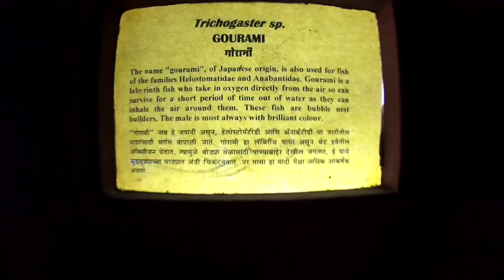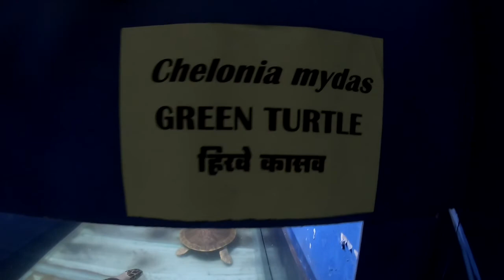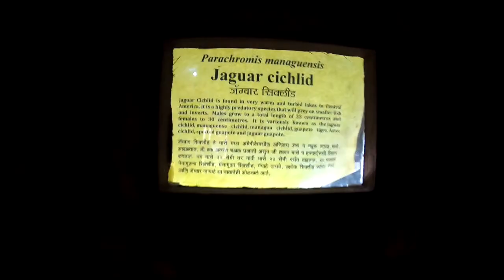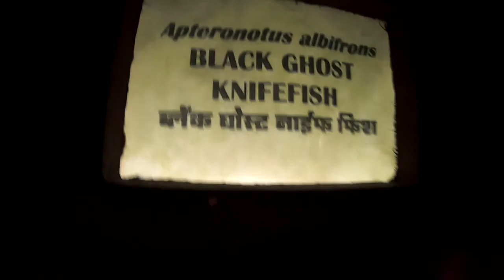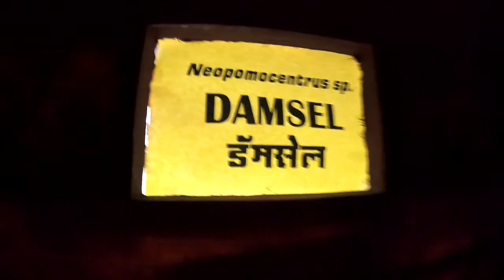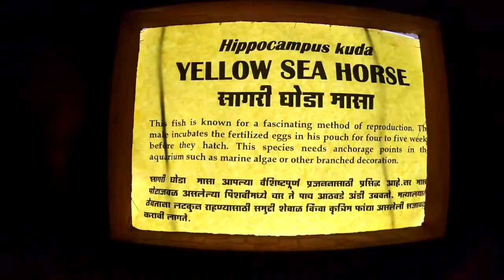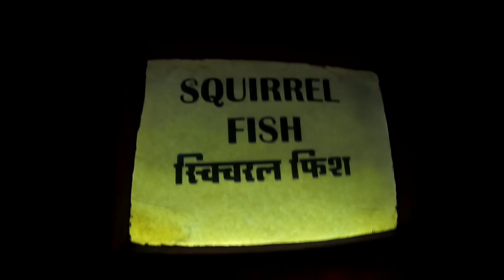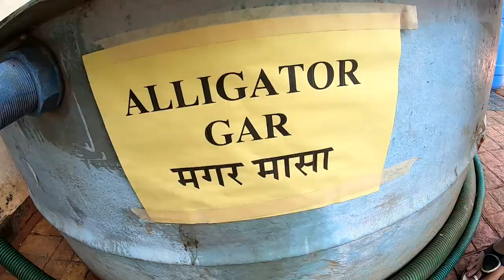Fish Aquarium / MARINE BIOLOGICAL RESEARCH STATION, RATNAGIRI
Jay Someday
music credit

Location
MARINE BIOLOGICAL RESEARCH STATION, RATNAGIRI
CONTACT ADDRESS:
Marine Biological Research Station,
Dr. Balasaheb Sawant Konkan Krishi Vidyapeeth
Pethkilla, Ratnagiri (M.S.), India – 415 612

35 fishes in following order,
Gourami
 gold fish
discus
silver dollar
green turtel
tinfoil barb
fire red oscar
pacu/pirapitinga
jaguar cichlid
blood parrot cichlid
walking catfish
black spot barb
angle
black ghost knifefish
pacu
segeant major
damsel
shrimp
batfish
mono angle
scat fish
sea horse
terapon
zebra mantis shrimp
monocle bream
scorpian fish
sqiorrel fish
puffer fish
pearl spot
cardinal fish
tripod fish
 blue whale skeleton
flower horn
alligator fish